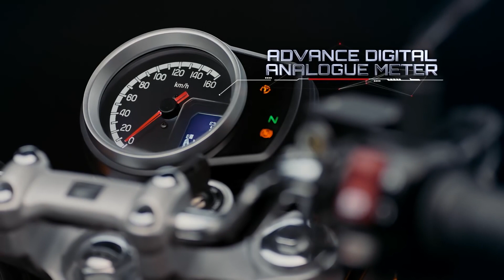Honda Highness CB350 Official Video By BigWing India || Honda Cb350 India 2020